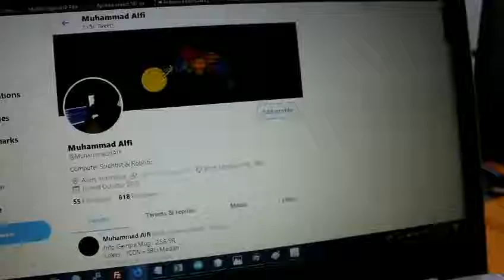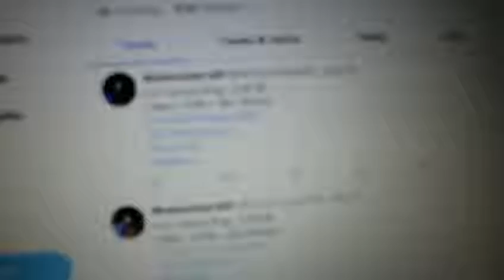IoT Makers Creation Competition 2019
Peserta IoT Makers Creation Competition 2019 kali ini mengembangkan solusi IoT seismograph digital sebagai peringatan dini ketika terjadinya bencana alam.